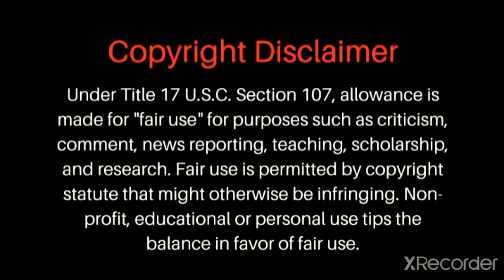How to play in Grand Master | Pro tips For Grand Master | Grand Master Guide | Ranked Mode ( MLBB)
Purpose of this video is giving a help to play Moblie Legend Ranked Mode& giving a knowledge about skills of Dyrroth..

see you .